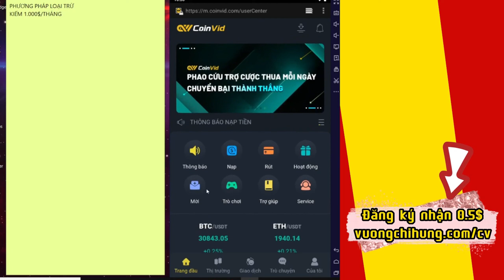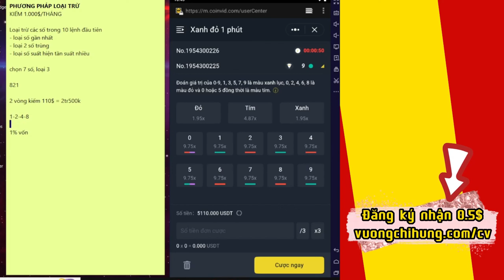Chiến Lược Kiếm Tiền Từ Coinvid Bỏ Túi 2tr5 Từ Lỗ Hổng Sàn, Kiếm Tiền Đơn Giản Trên Điện Thoại